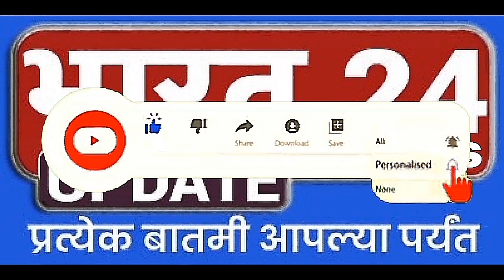पट्टणकोडोलि ग्रामपंचायत पुन्हा एकदा भोंगळ कारभार